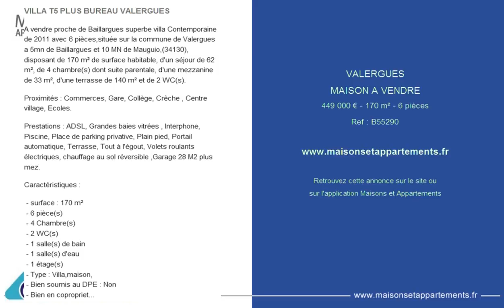VALERGUES - MAISON A VENDRE - 449 000 € - 170 m² - 6 pièces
Référence : B55290

VILLA T5 PLUS BUREAU VALERGUES
A vendre proche de Baillargues superbe villa Contemporaine de 2011 avec 6 pièces,située sur la commune de Valergues a 5mn de Baillargues et 10 MN de Mauguio,(34130), disposant de 170 m² de surface habitable, d'un séjour de 62 m², de 4 chambre(s) dont suite parentale, d'une mezzanine de 33 m², d'une terrasse de 140 m² et de 2 WC(s).

Proximités : Commerces, Gare, Collège, Crèche , Centre village, Ecoles.

Prestations : ADSL, Grandes baies vitrées , Interphone, Piscine, Place de parking privative, Plain pied, Portail automatique, Terrasse, Tout à l'égout, Volets roulants électriques, chauffage au sol réversible ,Garage 28 M2 plus mez.

Caractéristiques :

 - 6 pièce(s)
 - 4 Chambre(s)
 - 2 WC(s)
 - 1 salle(s) de bain
 - 1 salle(s) d'eau
 - 1 étage(s)
 - Type : Villa,maison,
 - Bien soumis au DPE : Non
 - Bien en coproprieté : Non
 - Prix de vente (TTC) : 449000 &#128;*
 - *Honoraires Charge Vendeur
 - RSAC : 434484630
 - Numéro de carte professionnelle : CPI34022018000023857
 - Détention de fonds : Non
 - Annonce rédigée et publiée par un agent commercial